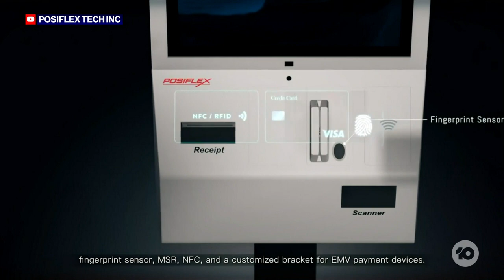Sydney School Introduces Fingerprint Scanners For Toilets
Students at a Sydney school will now have to use fingerprint scanners to use the toilets, in an effort to stop vandalism.